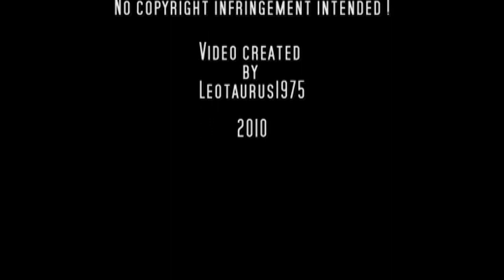Swing from Berlin (36) Michael Jary - Das Leben hat immer zwei Seiten (1940)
* Please activate the HD function before watching the video or watch it with a larger type player by clicking on the title in order to avoid sound distortion (as YT has reduced sound quality and does not activate HD playback automatically).

This is another great recording by Michael Jary and his band - this time playing one of Jary's compositions : "Das Leben hat immer zwei Seiten" (lit. There's always two sides to life". This song was featured in the 1941 movie "Blutsbrüderschaft" (Blood Brothers). This was a propaganda movie about 2 soldiers who become blood brothers at the end of the First World War... Their friendship is seriously tested by the economic chaos of the 1920s and their falling in love with the same woman. Finally they find each other again and - together - go to war once again in 1939. The movie starred Hans Söhnker (in his only propaganda movie), the beautiful Anneliese Uhlig and Ernst von Klipstein.

"Blutsbrüderschaft" enjoyed a certain degree of succes with young audiences - not because of its content - but because of the music which was composed by Michael Jary. For the sequences taking place in the 1920s and early 1930s (a degenerate era by nazi standards) Jary composed some very hot music. One song became especially popular : "Warum ist die Banane gelb?" (Why is the banana yellow?) recorded by Kary Barnett with Jary's orchestra (see YouTube). Such sequences in "historic" movies allowed composers to go all the way and Jary gladly obliged... In "Auf Wiedersehen, Franziska!" , another 1941 movie for which Jary composed the music - some very hot jazz can be heard in a sequence taking place in South America.

This video features a picture of Michael Jary at work, a visit to the UFA filmstudios in Babelsberg near Berlin and sequences featuring some of the leading actresses of the era : Zarah Leander, Marika Rökk, Ilse Werner, Kristina Söderbaum and Kirsten Heiberg as well as Margot Hielscher - a starlet at that time...

About the record :

Odeon O-31 639b / mx. Be 12738

Recorded 1940
Direct transfer from 78rpm record.